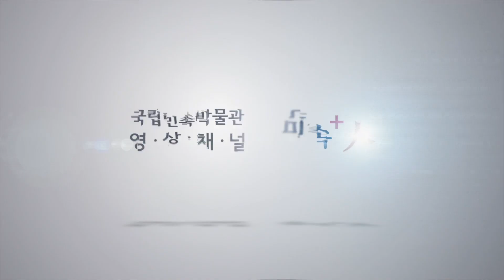24절기 "곡우"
곡식의 싹을 틔우는 봄비
곡우